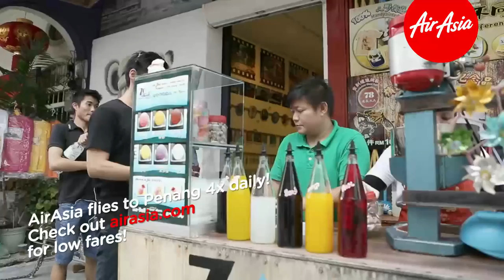Run A Mok: Penang Attraction with AirAsia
From walking down the Penang street filled with arts to devouring sweet 'Ais Bor'. Check out what Mok Ying Ren got to do in Penang with AirAsia!